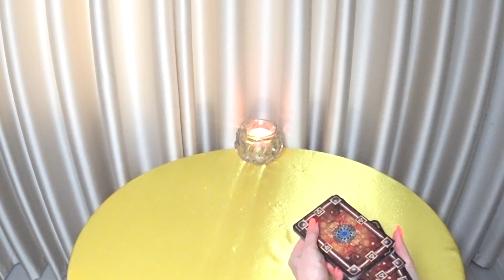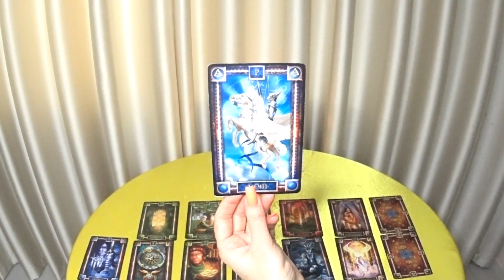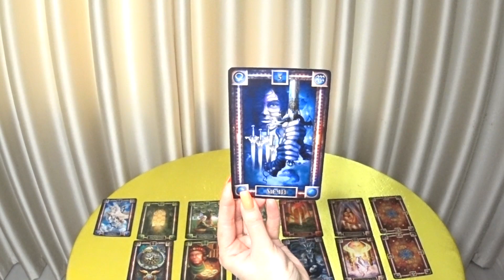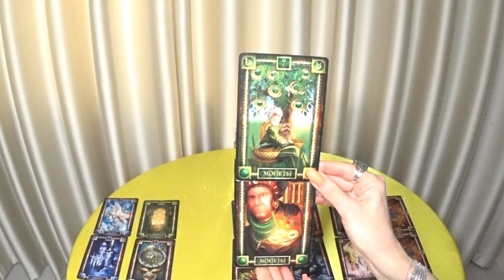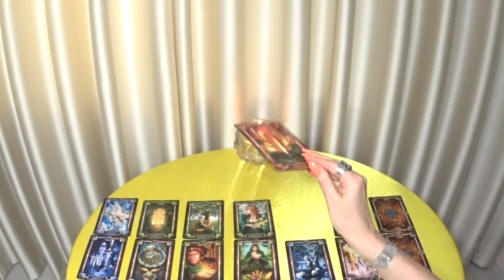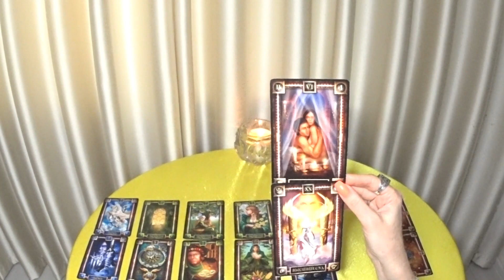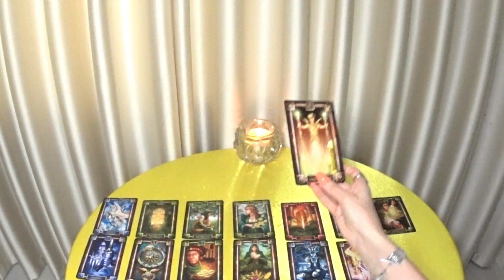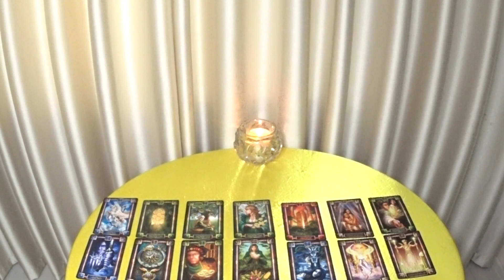ГОРОСКОП ЛЬВЫ МАЙ МЕСЯЦ. 2022 ГОД